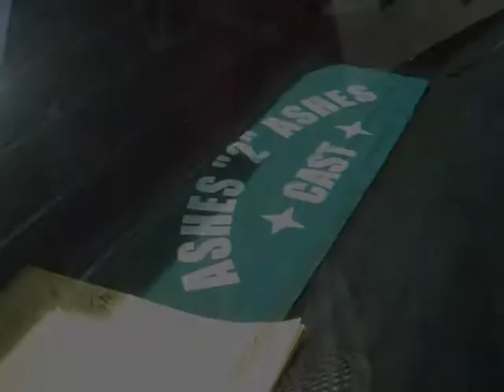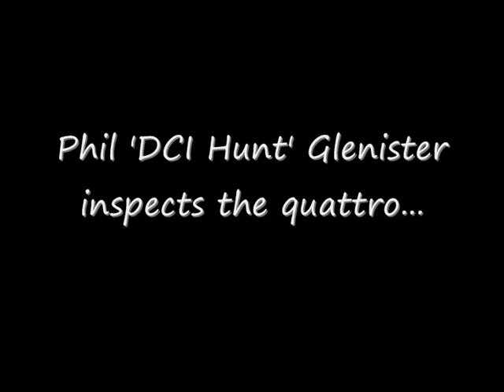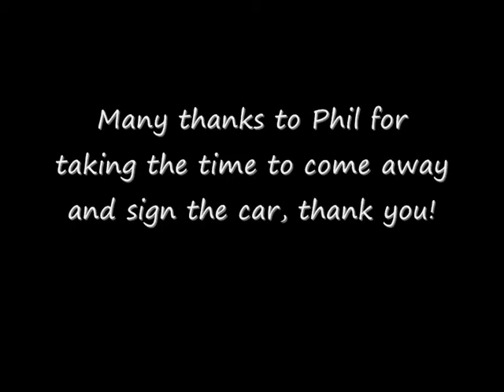Luigis Audi quattro and Phil 'Gene Hunt' Glenister at Collectormania 15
Luigis turned out in force for Collectormania 15 at the MK Dons stadium in Milton Keynes.

Amongst the many guests at the event was Phil 'DCI Gene Hunt' Glenister...So what else could we do but use this event to display the Luigis groups very own Audi quattro - filled with Ashes to Ashes goodies.

Luigis would like to thank Phil for taking a few minutes to come away from his autograph signing to come and see and then autohgraph the quattro. Many thanks!